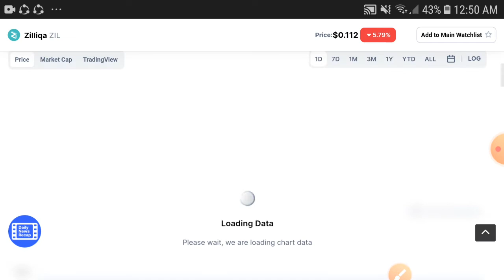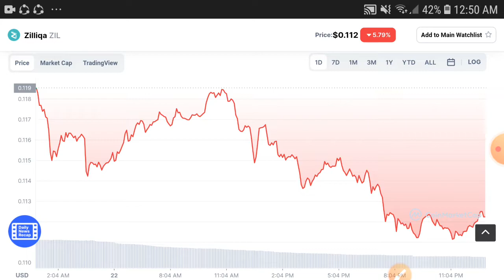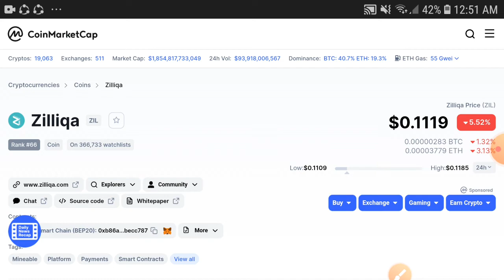Zilliqa Unbelieveable || Zilliqa Price prediction Updates! Zilliqa Today News